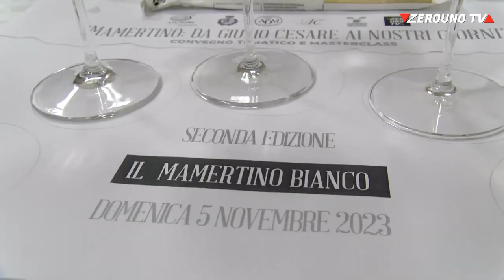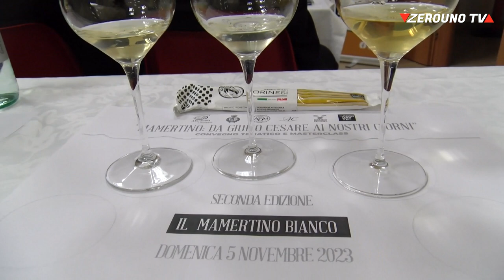Fiumedinisi Mamertino doc, un vino dalla forza antica